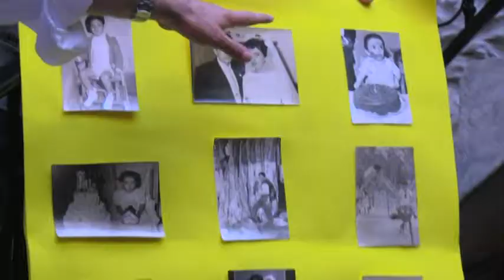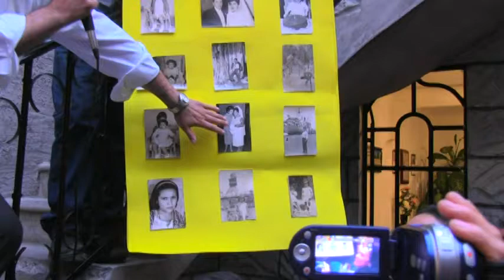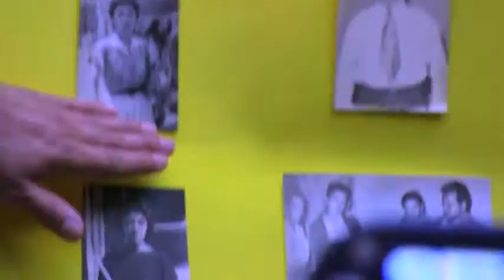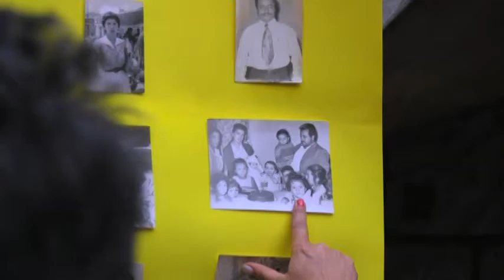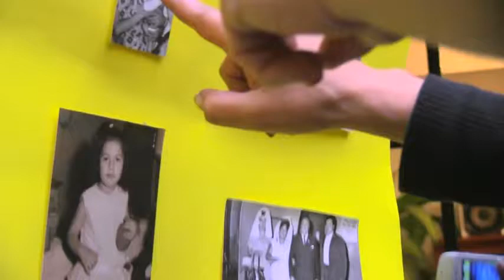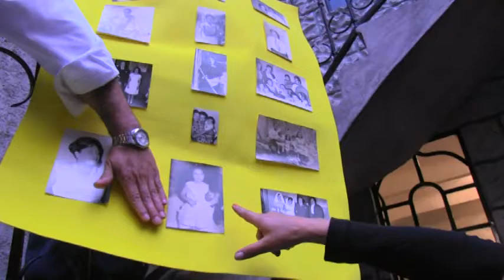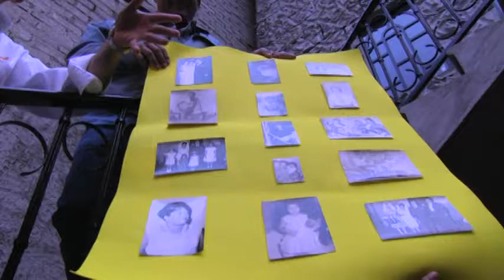Reunión Familia Utrilla 2013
Reunión Famillia Utrilla 2013, Gracias a todos por inculcar en las nuevas generaciones la unión Familiar como lo hicieran los Utrilla Corzo... en especial al primo Fidel por la convocatoria...z